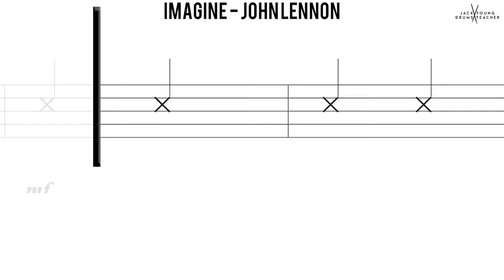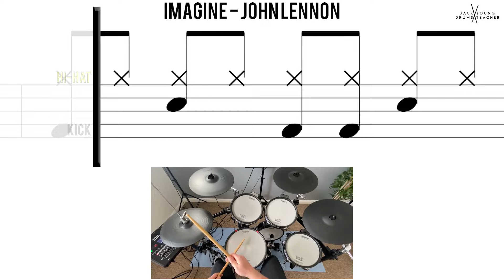How to Play 🥁 Imagine John Lennon